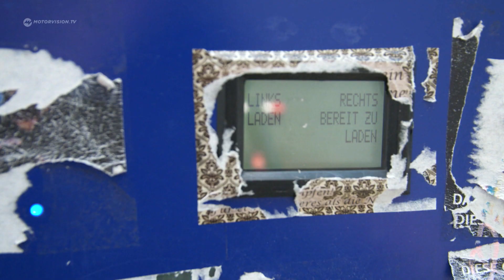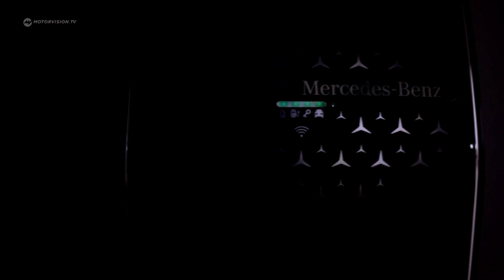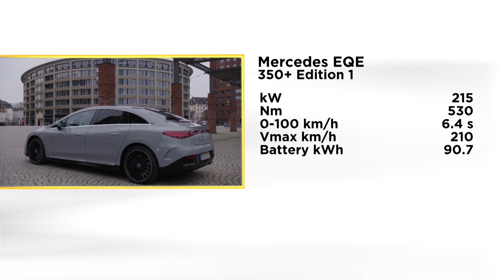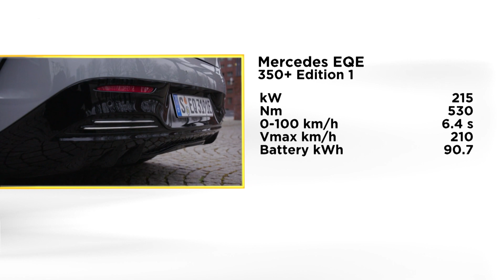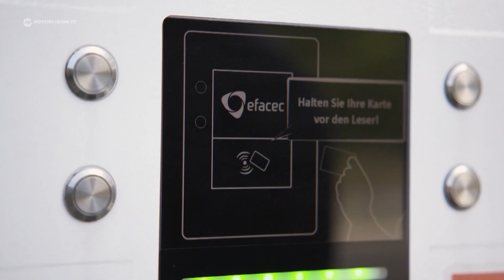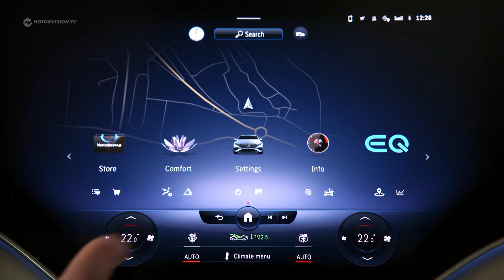Is the Mercedes EQE the insider tip among the comfortable electric Mercedes sedans? | Motorvision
Almost every manufacturer has a luxury or sports offshoot. Seat only entered the market in 2018 with its Cupra sports brand and is putting in an impressive performance. We reveal the secret of its success.